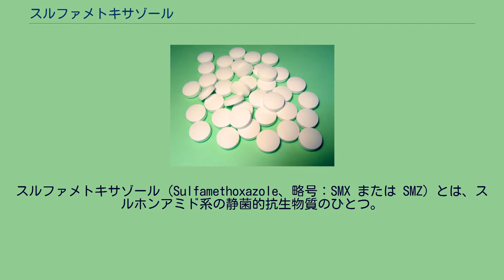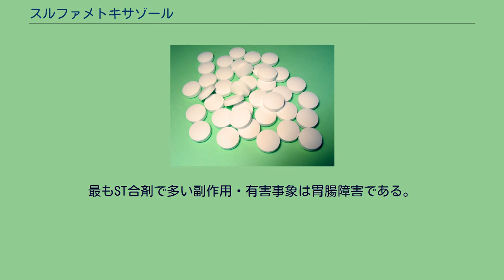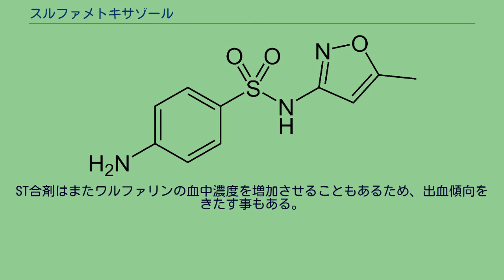スルファメトキサゾール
スルファメトキサゾール（Sulfamethoxazole、略号：SMX または SMZ）とは、スルホンアミド系の静菌的抗生物質のひとつ。
これはしばしばトリメトプリムとの組み合わせで相乗効果（シナジー）を示す。
スルファメトキサゾール単剤では耐性獲得のために無効となりやすいため、日本ではトリメトプリムとの合剤としてしか販売されていない（2010年現在）。
これを日本ではST合剤と略すことが多い。
ST合剤での商品名はバクタ（塩野義製薬） やバクトラミン（中外製薬） など。
MRSAを含むブドウ球菌・大腸菌・インフルエンザ菌・嫌気性菌に感受性を持つことが多い。
また尿路感染症でしばしば処方される。
副鼻腔炎においてペニシリン系薬剤の代替薬として用いられることもある。
トキソプラズマ症・ニューモシスチス感染症でも用いられる。
スルホンアミド系薬剤はパラアミノ安息香酸（para-aminobenzoic acid; PABA）と構造が類似しており、競争的阻害薬として作用する。
これらは細菌がPABAを用いて葉酸を正常に合成することを阻害する。
葉酸はDNA合成に重要な代謝物である。
この効果は一般的に静菌的に現れる。
葉酸は人体では合成されず、経口的に摂取される。
このため効果は人体には影響せず、細菌（もしくは葉酸合成を行う生物）にのみ影響する。
細菌のスルファメトキサゾールへの耐性獲得は葉酸合成酵素が変異し、PABA結合性変化などを起こすことによる。
最もST合剤で多い副作用・有害事象は胃腸障害である。
発疹・発赤・呼吸困難・嚥下障害などがみられることもある。
ST合剤はまたワルファリンの血中濃度を増加させることもあるため、出血傾向をきたす事もある。
また骨髄抑制を起こし、白血球減少や貧血、血小板減少症などを起こす事も稀にある。
重大な副作用として知られているものには、 がある。
（頻度未記載は頻度不明）